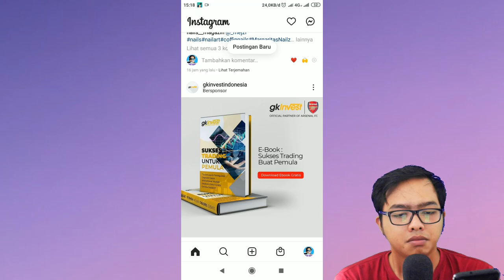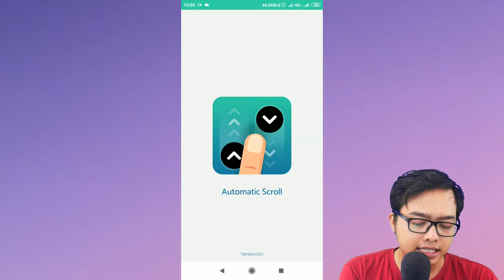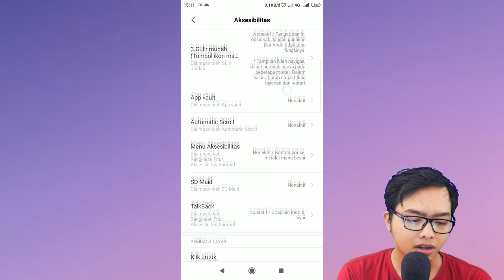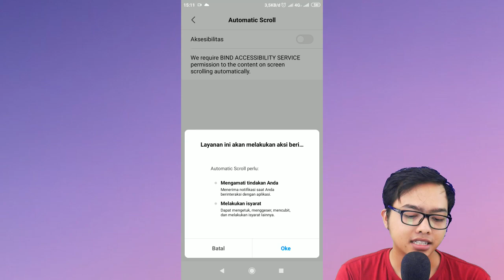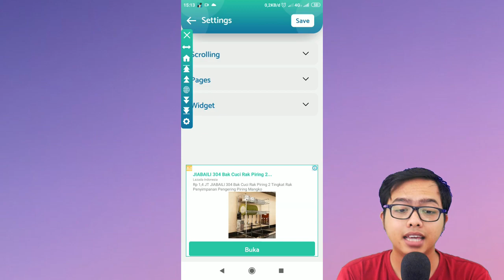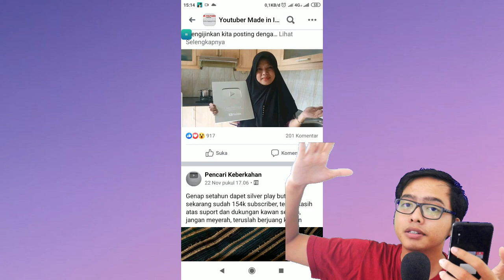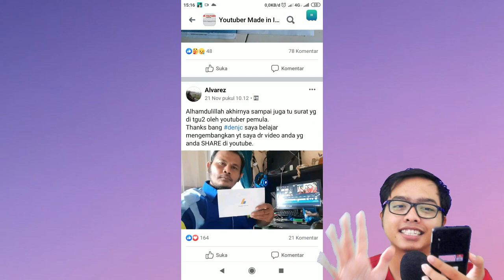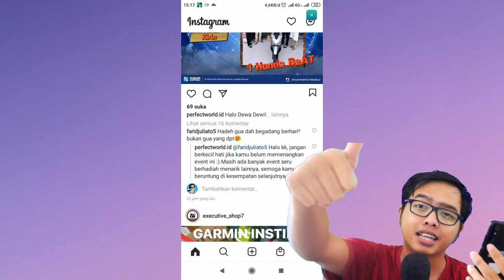Cara Scroll Otomatis Android Terbaru! Gak Usah Capek Scroll Pake Jempol Lagi!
OKAY GUYS APLIKASI INI KEREN BANGET BUAT KALIAN YANG MAGER SCROLL DI HP

1 LIKE Dari kalian Sangat berarti bagi gw :D